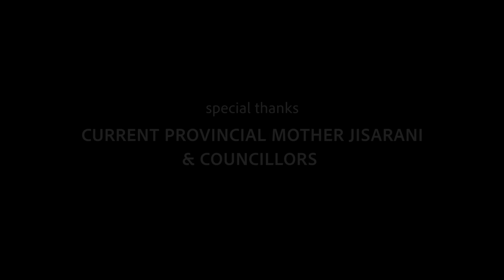ദിവ്യകാരുണ്യമായെൻ..... SR.NEETHU SCARIA SD രചിച്ച് സംഗീതം നൽകി ആലപിച്ച ദിവ്യകാരുണ്യഗീതം// SDVINZ//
VINZ VISUAL MEDIA
SD ST.VINCENTPROVINCE,KOZHIPPILLY, KOTHAMANGALAM